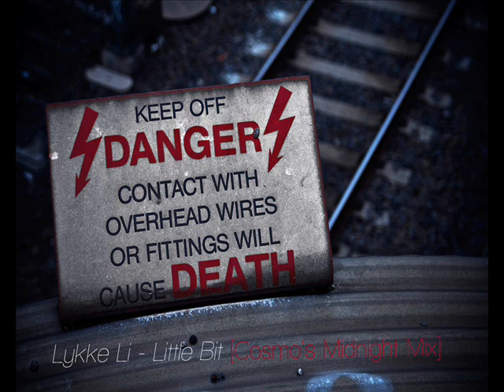Lykke Li | LittleBit [cosmo's midnight mix.]